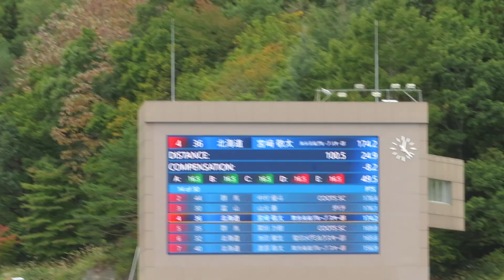宮﨑敬太 選手 第103回全日本ラージ兼第20回SBC杯 ２本目 100.5メーター 2024/10/20(日) 白馬ジャンプ競技場